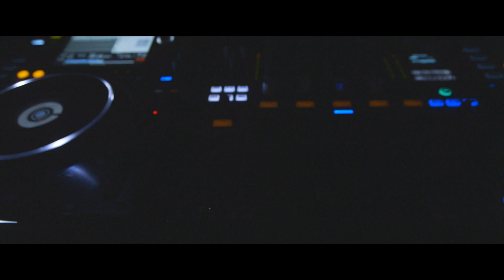The History @ Cathouse, Tallinn (16.06.2018)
Indoor D'N'B Festival in Tallinn, Estonia

LINUP:

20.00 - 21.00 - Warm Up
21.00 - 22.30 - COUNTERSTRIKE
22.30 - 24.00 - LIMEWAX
00.00 – 01.30 - CURRENT VALUE
01.30 – 03.30 - APHRODITE
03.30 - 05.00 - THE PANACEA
05:00 - 06:00 - Hamsta